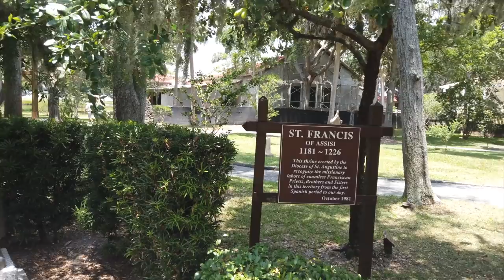Saint Augustine - the city with the title of the Oldest City on the Continental United State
Founded September 8, 1565 the city was the capital of Spanish Florida for 200 years, the beautiful colonial Spanish architecture will amaze you and take you back in time.

EP 100